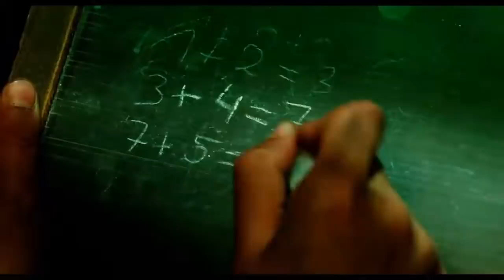Gauss El Niño Matemático Prodigio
2 Tesalonicenses
Manifestación del hombre de pecado

2 Hermanos, con respecto a la venida de nuestro Señor Jesucristo y nuestra reunión con él, les rogamos 2 que no cambien fácilmente de manera de pensar. No se dejen asustar por nadie, ni siquiera por un espíritu, una palabra, o una carta que pretenda aparecer como nuestra, en el sentido de que el día del Señor está cerca. 3 De ninguna manera se dejen engañar. Porque ese día no vendrá sin que antes venga la apostasía, y se manifieste el hombre de pecado, es decir, el hijo de perdición, 4 el cual se opone y se enfrenta a todo lo que se llama Dios o es objeto de culto. Llega al grado de sentarse en el templo de Dios y de ocupar su lugar, haciéndose pasar por Dios. 5 ¿No se acuerdan de que, cuando yo estaba todavía con ustedes, les advertía esto? 6 Y ahora ustedes saben bien qué es lo que lo detiene, a fin de que a su debido tiempo se manifieste. 7 Porque el misterio de la iniquidad ya está en acción, sólo que en este momento hay quien lo detiene, hasta que él a su vez sea quitado de en medio. 8 Entonces se manifestará ese malvado, a quien el Señor matará con el espíritu de su boca y destruirá con el resplandor de su venida. 9 La llegada de este malvado, que es obra de Satanás, vendrá acompañada de gran poder y de señales y prodigios engañosos, 10 y con toda falsedad e iniquidad para los que se pierden, por no haber querido recibir el amor de la verdad para ser salvados. 11 Por eso Dios les envía un poder engañoso, para que crean a la mentira, 12 a fin de que sean condenados todos los que, lejos de creer a la verdad, se deleitaron en la injusticia.
Escogidos para salvación

13 Pero nosotros siempre debemos dar gracias a Dios por ustedes, hermanos amados por el Señor, de que desde el principio Dios los haya escogido para salvación, mediante la santificación por el Espíritu y la fe en la verdad. 14 A esto los llamó por medio de nuestro evangelio, para que alcanzaran la gloria de nuestro Señor Jesucristo. 15 Por lo tanto, hermanos, manténganse firmes y retengan la doctrina que personalmente y por carta les hemos enseñado.

16 Que nuestro Señor Jesucristo mismo, y nuestro Dios y Padre, que nos amó y nos dio consuelo eterno y buena esperanza por gracia, 17 les infunda ánimo en el corazón y los confirme en toda buena palabra y obra.